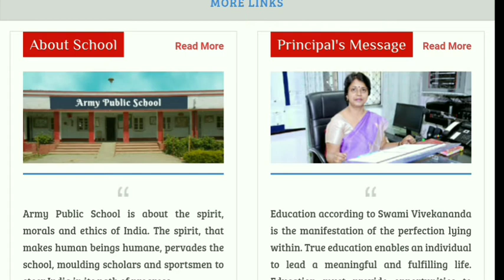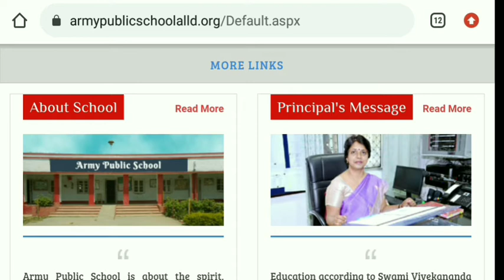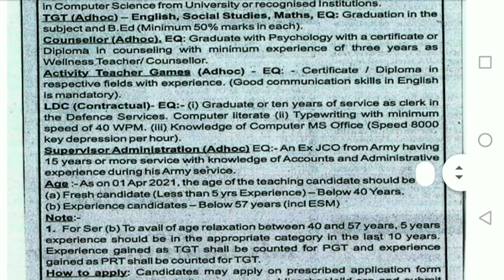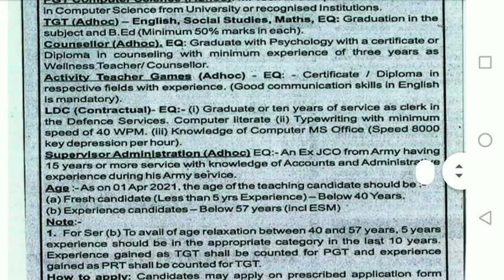Army Public School Vacancy 2021| Army School Recruitment | APS Vacancy 2021 | Let's Learn Maths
Army School Recruitment
APS Vacancy 2021
Let's Learn Maths
army school recruitment
aps allahabad vacancy 2021
aps new cantt allahabad vacancy